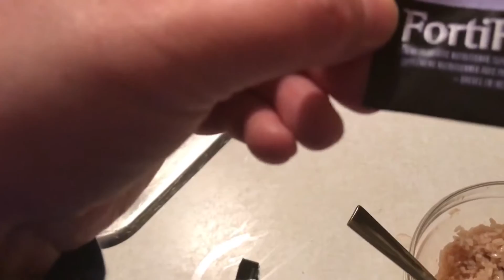As sick as a dog🤢🐶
The one where...

Hogan threw uo all day
Londyn was so cranky
Mommy had Acute Bronchitis

Last years vlog~

*FACEBOOK* Facebook.com/mikeandashlea/
*SNAPCHAT* :Mike lloydxxxma5 Ashlea ashleanicol1

or any other contact, email 📧

📷Canon EOS Rebel SL1

Iphone 7  🌀🌀